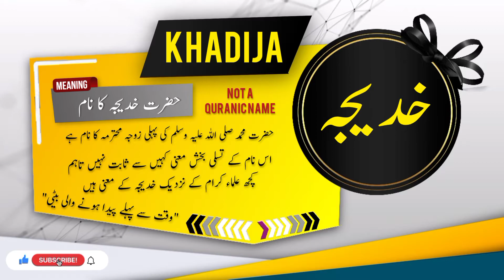KHADIJA Name Meaning In Urdu | Islamic Baby Girl Name | Ali-Bhai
خدیجہ نام کے معنی اور اس کی تفصیل

Assalamualaikum
In this video you will find most authentic urdu meaning of Islamic Muslim Name KHADIJA with details like "Origin of KHADIJA name" , "Gender Of KHADIJA Name" , " Religion Of KHADIJA Name".

if you have questions about Muslim baby's names like "KHADIJA ya kisi our name ka matlab kya" . "KHADIJA ya kisi our name k meaning ya mane kiya hain", "KHADIJA ya kisi our naam kis zuban ya language se hai" , "kiya KHADIJA ya koi our naam Muslim name Hai ya none muslim name ha" , "Kiya KHADIJA ya koi our naam male or Boy name hai ya Girl or larki ka naam hai" , " KHADIJA ya koi our urdu naam urdu main kaise likhte hain" , " or if you have any other questions so you can ask in comments section.